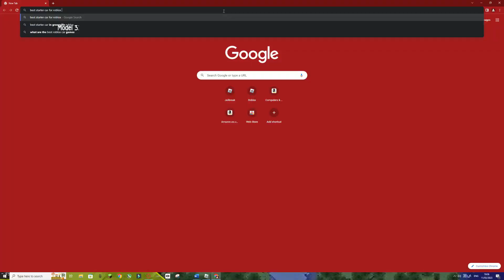What Your Favourite Jailbreak Vehicle Says About You! (Reboot)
SOOBSKRIBE!!

What Your Favourite Roblox Jailbreak Vehicle Says About You!!!

ITS BACK, IM BACK!

Though the platform itself is free, users can make purchases within each experience. A portion of the sales (about 28 cents per dollar spent) goes back to the game’s creator. That means brands and makers of all ages can earn money if the games they build become popular. It really takes user-generated content to a whole new level.

Need proof? Jailbreak, one of the platform’s most popular games, was built by teenager Alex Balfanz, who paid for his college degree entirely with his Roblox earnings. Serial game developer Alex Hicks earned over $1 million per year creating games for the platform, all before his 25th birthday.

Still not sure what Roblox actually does? If you don’t have a preteen around to guide you, we’d recommend giving it a try yourself. Once you’re in, you’ll have access to millions of user-generated games.

If you want to make your own games, you’ll have to download Roblox Studio, the “immersive creative engine” that allows users to create their own games.